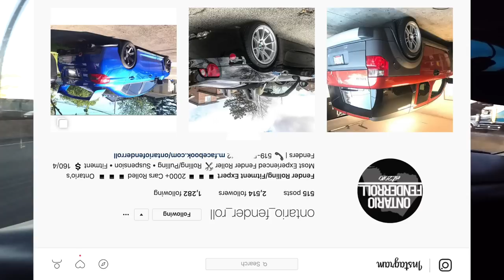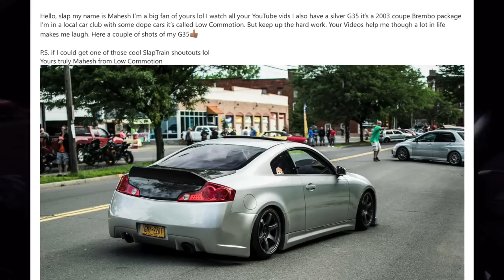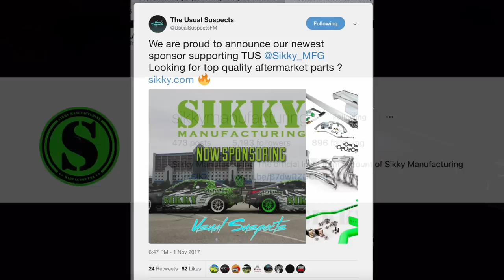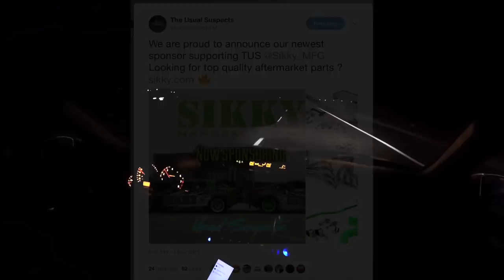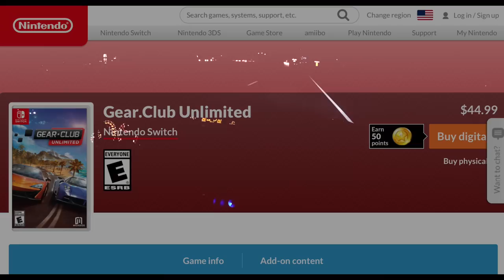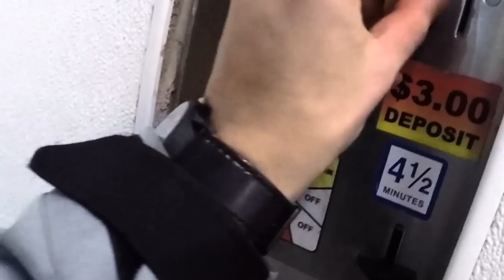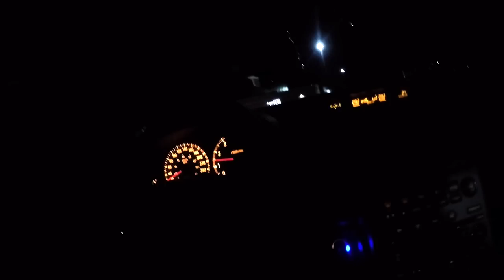Last Drive With My Work VS-KFs Wheels .. NIGHT Vlog /Car Wash | SLAPTrain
Check Out Gear Club on the Switch Here!

FOLLOW SLAPTRAIN
▶ XBL= The SLAP Train
▶ Steam = The_SLAP_Train

Track:
Gamer tag/PSN/Steam: